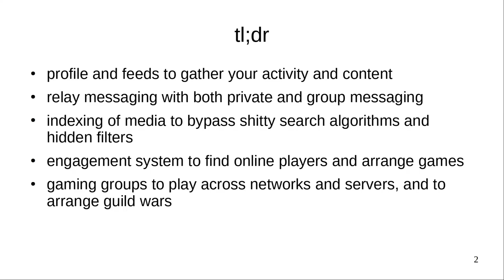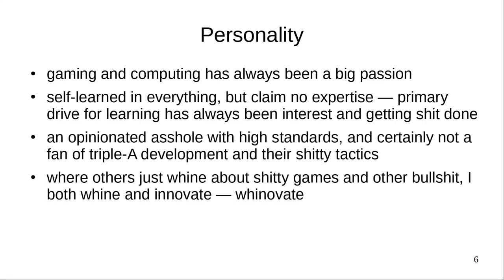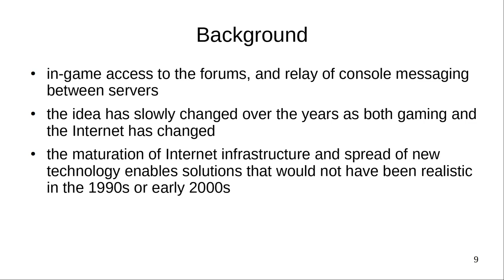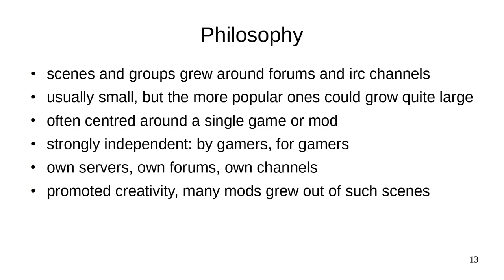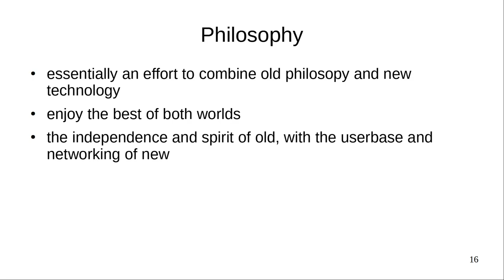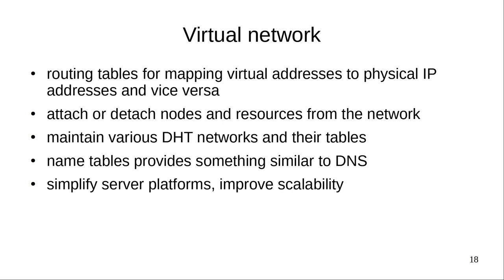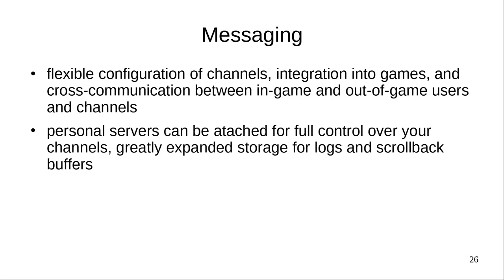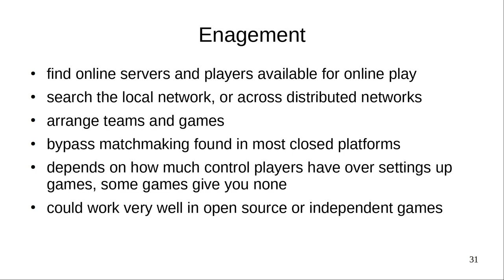Endeavour - QuakeNet - Part 1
An idea for an online community and gaming network that has gone through several iterations since 2002 (originally inspired by Quake, QuakeWorld, and a game forum centred around Quake and its mods, hence the name) which I've shown to a few people over the years as it has changed, but I've never found the right people to work with so it usually just stalled. Hosting, domains, and associated services can also be somewhat prohibitive for someone who's poor and constantly paying off computer parts on credit.

I've showned the presentation on Discord and I've briefly had it uploaded on Twitter. Considering how messed up these past few years have been I better make sure that it becomes known what I've worked on. The idea is far from dead but I haven't been able to work on it for a few years due to all kinds of bullshit in my life, but is something that I will finish in order to care for the niche in gaming that I'm interested in nurturing.

I made this presentation in December 2017 to try and present my ideas as briefly and clearly as possible to a potential business partner on Discord in the hopes of a finding a programmer to help me. Some ideas are still somewhat naive, others are pretty much thought out and finished as they are, others are still mere concepts and basic ideas. Langvigi was supposed to be a nice little gaming community where I would run my gaming network and some gaming servers for my own games. Considering IRC and forums is what I grew up on that is what it essentially was based on and inspired by with additional influence from other forms of communications and even some games.

I still hope to make something out of it and have a cozy little community and platform for people who enjoy games and talking about games.

I'm not entirely sure whether my many projects is what caused me so much trouble these past years, but it has ended friendships, family relations, and turned life pretty damn sour.